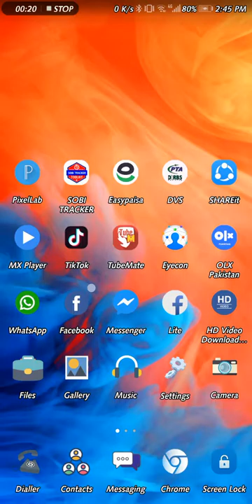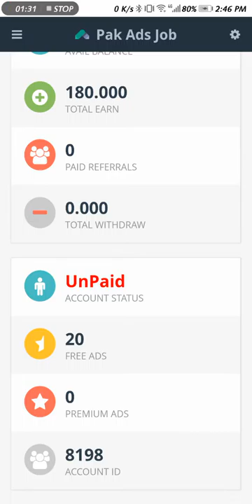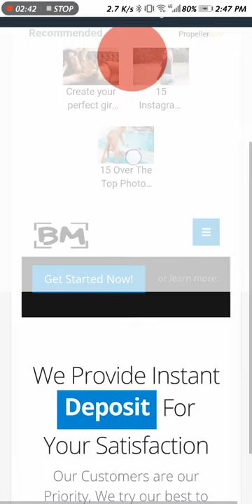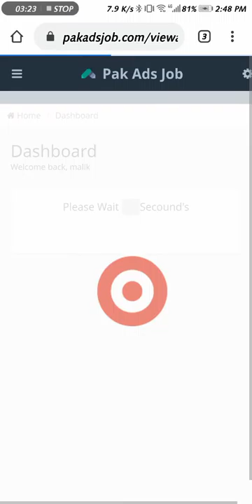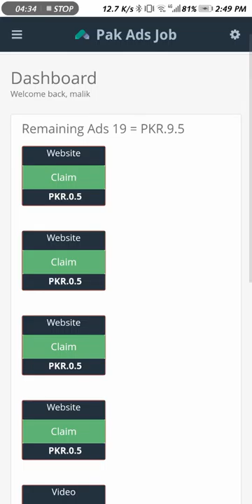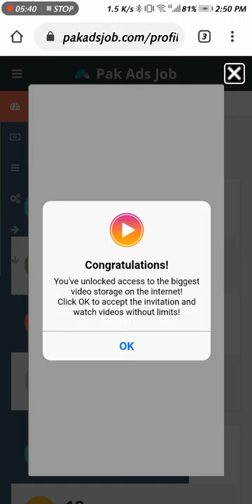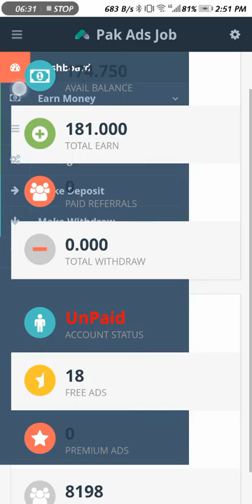How to earn money on website 2020 / website say daily 150rs earn kryn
New Earning website daily 150rs earn only see ads new Trick for android version 2020
pak ads job

website earning
website earning 2019
website earning 2020